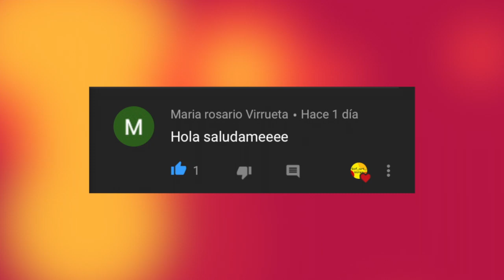JOURNAL with me SEPTIEMBRE 🍂sof_art_notes